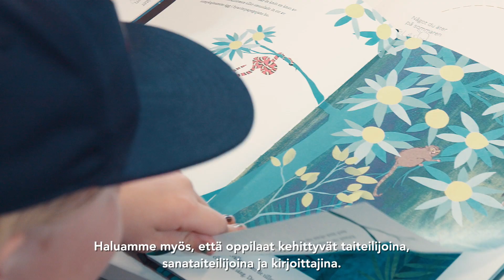Sydkustens ordkonstskola (textad/tekstitetty)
Kolla in filmerna så får du se vad barn och unga sysslar med i Pargas kulturskolor!

I Pargas finns 6 kulturskolor som erbjuder grundläggande konstundervisning:
-Musikinstitutet Arkipelag,
-Art-Dur Musik och Bildkonstskola
-Taito hantverksskolan Hanttis
-Sydkustens ordkonstskola
-Åbolands Bildkonstskola KonsTila
-Åbolands Teaterskola

Grundläggande konstundervisning är målinriktad undervisning i konst- och färdighetsämnen som ordnas på fritiden i lokala konstskolor under ledning av professionella lärare. Undervisningen grundar sig på läroplaner. Den här utbildnings- och hobbyformen är unik för Finland.

Kurkkaa videoilta, mitä lapset ja nuoret puuhaavat Paraisten kulttuurikouluissa!

Paraisilla on kuusi kulttuurikoulua, jotka tarjoavat taiteen perusopetusta:
-Musiikkiopisto Arkipelag
-Taito Käsityökoulu Hanttis
-Sydkustens ordkonstskola
-Turunmaan Kuvataidekoulu KonsTila
-Åbolands Teaterskola

Taiteen perusopetus on paikallisissa taidekouluissa vapaa-aikana tarjottavaa taidekasvatusta, joka on kansainvälisesti ainutlaatuinen koulutus- ja harrastusmuoto. Taiteen perusopetus on tavoitteellista ja valtakunnalliseen opetussuunnitelmaan sidottua ja sitä antavat koulutetut ammattilaiset.

Producent | Tuottaja: SKAPA-projektet i Pargas och på Kimitoön, Pargas kultur | Parainen Kulttuuri
Finansiär | Rahoittaja: SKAPA - Svenska kulturfonden
Film & Klipp: First Frame | Erik Saanila
Mer info | Lisätietoa: kulturskolor.fi | kulttuurikoulut.fi